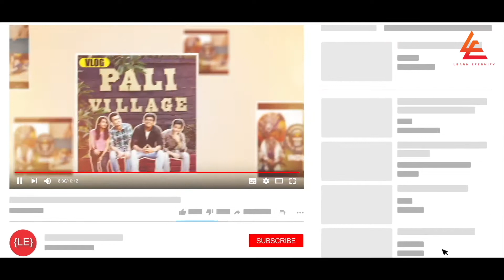Top 10 rarely seen creatures, animals on the planet earth | rare animals in world 2021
Today’s video is regarding 10 rarely seen creatures

10 ) Shoebill Stork
The shoebill stork is an impressive and somewhat ugly dinosaur-like bird that is found in Uganda. The shoebill stork does not take no for an answer! The species is aggressive. They fight off small and large animals alike. If a weak animal comes across their path, the stork will leap from their hiding place to turn it into a meal.

9 ) Brazilian Tree Hopper
What has six legs and two pairs of balls? No, it’s not the start of a lewd joke. It’s the Brazilian treehopper, a pea-sized, rainforest-dwelling insect that sports a headdress worthy of a royal wedding.
The purpose of these bizarre, helicopter-like orbs – actually an elaborate ‘pronotum’ (an insect body segment just behind the head) – is still something of a mystery.

8 ) Bald Uakari
The bald uakari (Cacajao calvus Ucayali) is an Amazonian primate with peculiar features: it has a bright red, bald face, a short tail, and ruddy fur. This monkey is highly specialized and is found mainly in palm tree habitats. It has a limited distribution range, and the largest known populations are found at the mouth of the Yavari Mirin river, in the border between Peru and Brazil. Its red face is an indicator of good health, and it reflects a balanced diet of fruit, seeds, flowers, and insects. The bald uakari lives in family groups, although young males will often desert to establish their own families.

7 ) the Blue Dragon
These sea slugs are pelagic; they float upside down by using the surface tension of the water to stay up, where they are carried along by the winds and ocean currents. Glaucus atlanticus makes use of countershading. The blue side of their body faces upwards, blending in with the blue of the water. The silver/grey side of the sea slugs faces downwards, blending in with the sunlight reflecting on the ocean's surface when viewed facing upwards underwater.

6 ) The Barreleye Fish
Even in a world full of adaptations for seeing in near-total darkness, the barreleye fish (Macro pinna micro stoma) stands out as one of the most bizarre. Two small indentations where eyes might normally appear on a fish are the barreleye’s olfactory organs, and its eyes are two glowing green orbs behind its face that gaze up towards the top of its head.

5 ) The Philippine Eagle
The Philippine Eagle, as its name suggests, is found only in the Philippines, an island country in Southeast Asia. While the Philippines consists of more than 7,000 islands, the Philippine Eagle is found on only four of them, all within the northern and eastern regions of the country.

4 ) The Pangolin
Pangolins are uniquely covered in tough, overlapping scales. These mammals eat ants and termites using an extraordinarily long, sticky tongue, and are able to quickly roll themselves up into a tight ball when they feel threatened. Eight different pangolin species can be found across Asia and Africa. Poaching for illegal wildlife trade and habitat loss have made these incredible creatures one of the most threatened groups of mammals in the world.

3 ) The Seneca White Dear
The white deer found at Seneca Army Depot are a natural variation of the white-tailed deer (Odocoileus virginianus), which usually have brown colouring. The Seneca White Deer are leucitic, meaning they lack all pigmentation in the hair, but have the normal brown-coloured eyes.

2 ) The Yangtze Finless Porpoise
Finless porpoises live in the Yangtze River in China, where they can be found in the main river channel and two large lakes connected to the river – Poyang and Dongting and in two oxbow lakes, Tien Ezhou and He wangmiao, where they have been recently translocated to.

1 ) The Borneo Pygmy Elephant
The Bornean Elephant is a subspecies of the Asian Elephant, physically and behaviourally different from the elephants of mainland Asia.
Known locally and commonly as ‘Bornean Pygmy Elephants’, they are about a fifth smaller than mainland Indian Elephants but similar in size to populations of Sumatra and the Malaysian Peninsula. They are generally more rotund in appearance with shorter trunks and a smaller round face, which makes their ears appear larger.

rarest animal in the world 2021,
rarest bird in the world,
rarest animal photos,
rare cutest animal in the world,
cute rare animals,